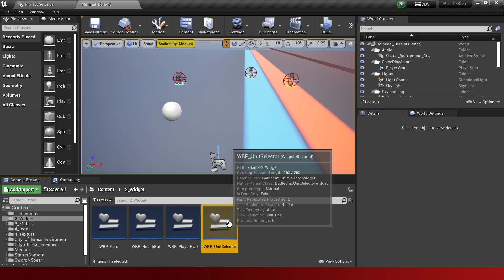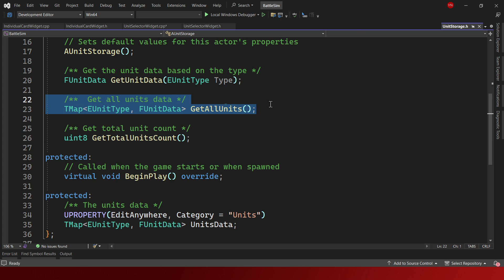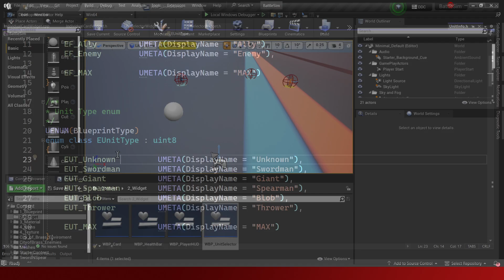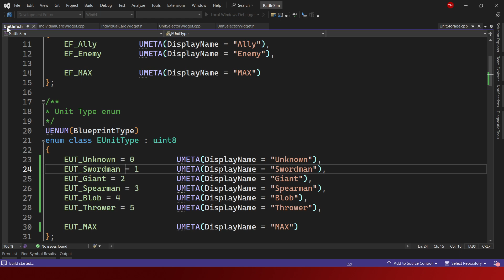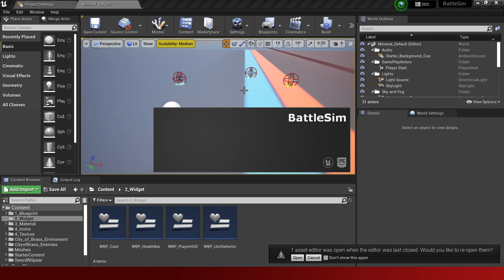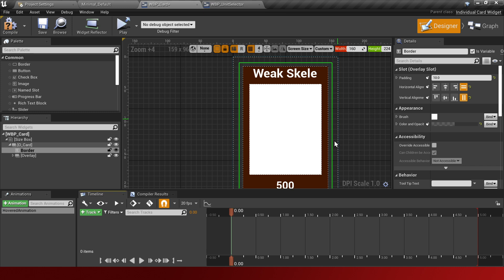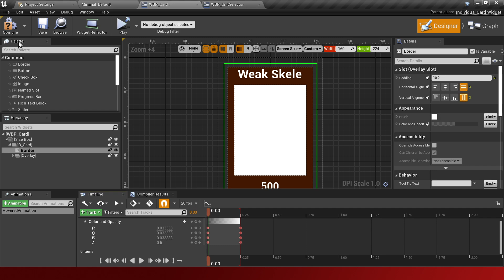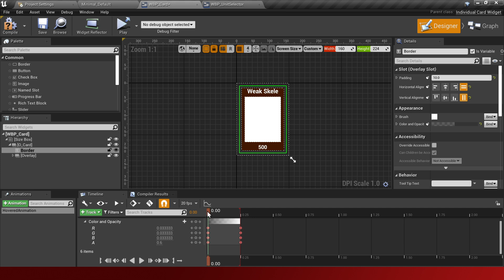Exp. 10 Battle Simulator - Binding Card Data (Pt 69) | UE4 C++ Indonesia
Experiment 10 - Battle Simulator - Unreal Engine 4 C++ Indonesia

Hasil Yang Ingin Dicapai:
Membuat mini game / game battle simulator yang terinspirasi dari Totally Accurate Battle Simulator.

Isi Video:
-Menyambungkan data kartu

UDEMY COURSE

3D Model Yang Baik Untuk Game!